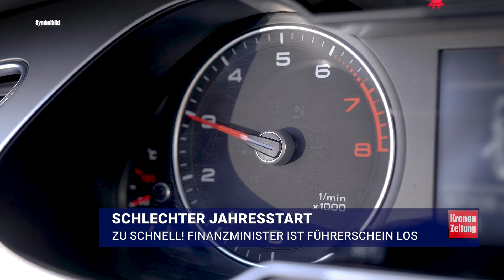Zu schnell! Finanzminister Magnus Brunner ist Führerschein los | krone.tv NEWS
Finanzminister Magnus Brunner hat einen denkbar schlechten Start ins neue Jahr erwischt. Der ÖVP-Politiker war mit seinem Dienstwagen in Vorarlberg viel zu schnell unterwegs und muss nun seinen Führerschein für mehrere Wochen abgeben.